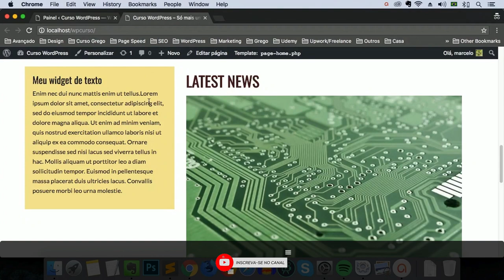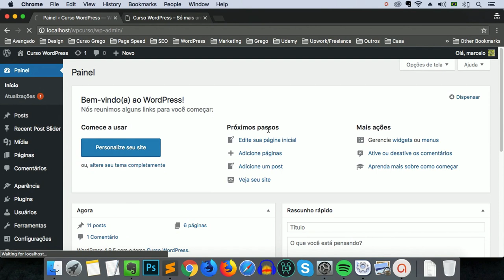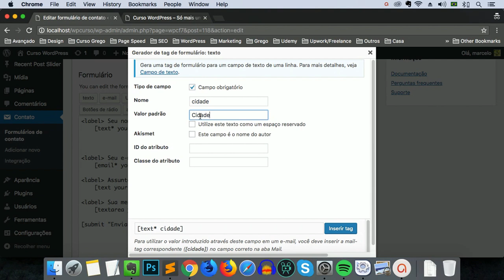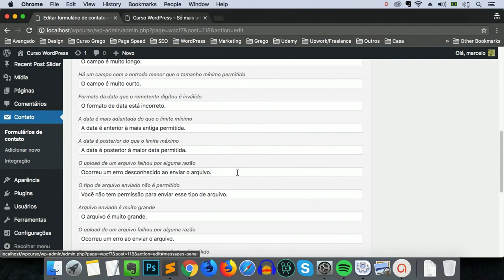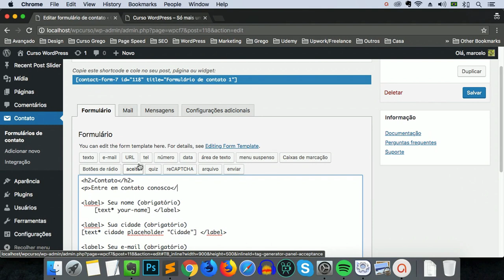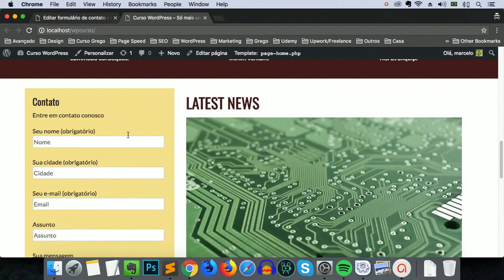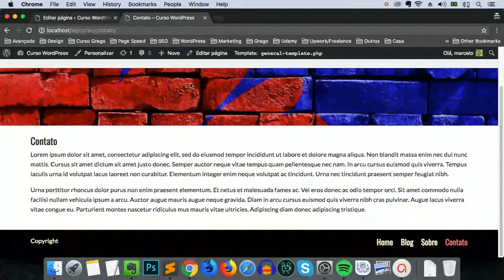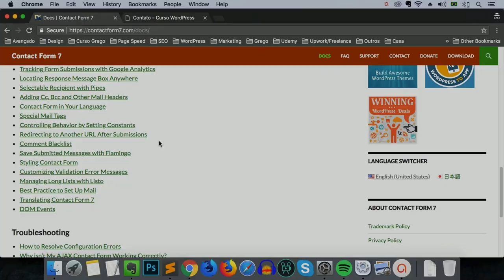Mini Curso Temas WordPress do zero # 44 - Instalação de Plugins (Contact Form 7)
Esta aula faz parte de uma playlist. As aulas são baseadas no conteúdo do curso "WordPress para Devs". Veja o link para o curso completo e outros cursos abaixo.
Nestas aulas, estamos aprendendo a criar um tema WordPress do zero.
O curso apresenta um projeto diferente deste que vimos neste mini curso. São mais de 70 aulas com conteúdo adicional e direto ao ponto. Confira a descrição completa na página